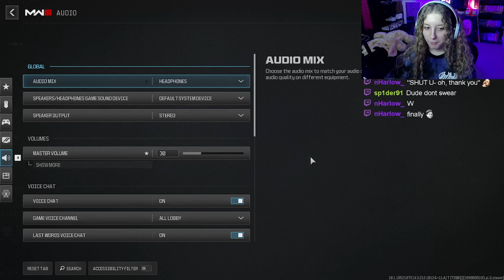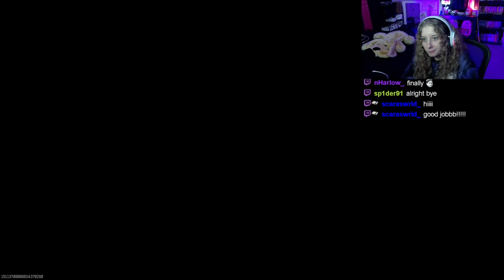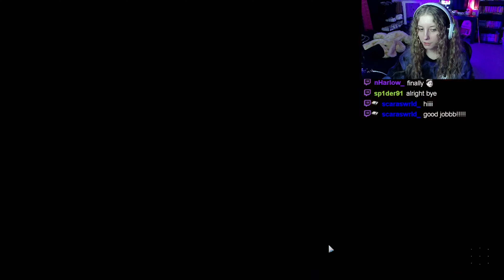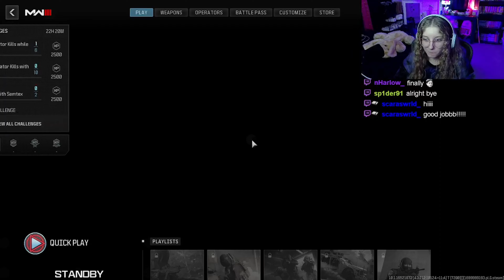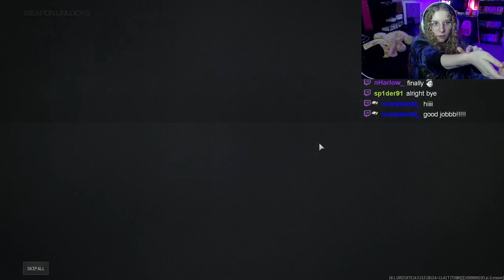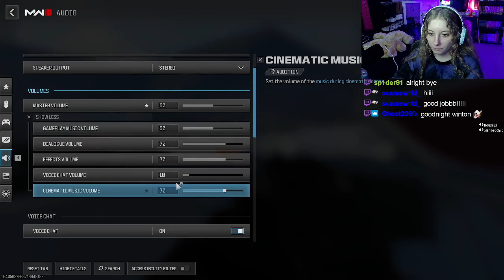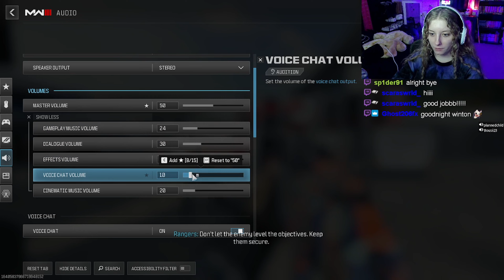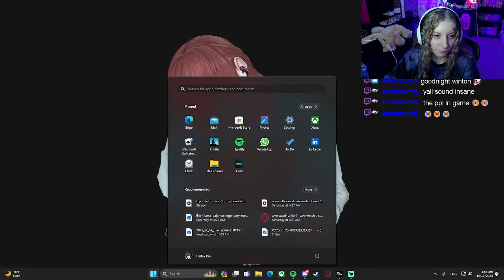its been a decade.... | Modern Warfare 3 Twitch VOD 11/15/23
This is my VODS channel for my Twitch streams! You should definitely come join the fun

While you’re at it, come join my Official Discord Server!